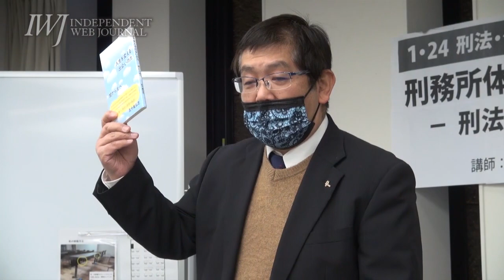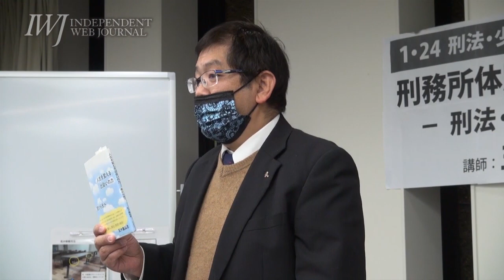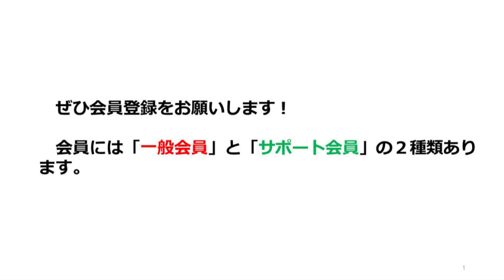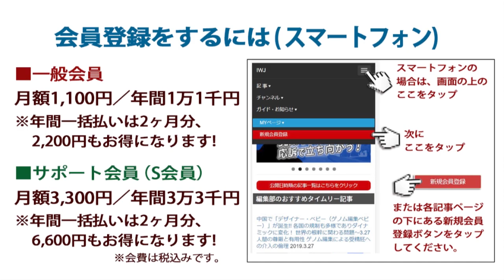2022.1.24【ハイライト】1・24 学習会「刑務所体験者が語る獄中処遇の問題点 －刑法・刑罰制度大改悪を前にして－」―講演：NPO法人マザーハウス理事長・五十嵐弘志氏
[日時] 2022年1月24日（月）18：30～
[場所] 東京・としま区民センター
更生・再犯防止に必要なのは管理強化ではなく「人とのつながり」!!～1・24 学習会「刑務所体験者が語る獄中処遇の問題点－刑法・刑罰制度大改悪を前にして－」―講演：NPO法人マザーハウス理事長・五十嵐弘志氏 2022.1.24